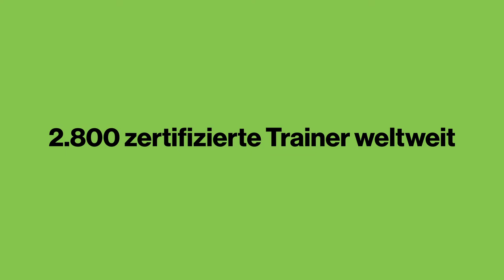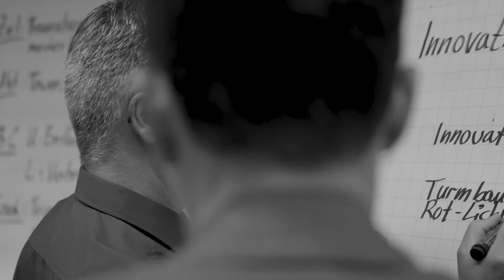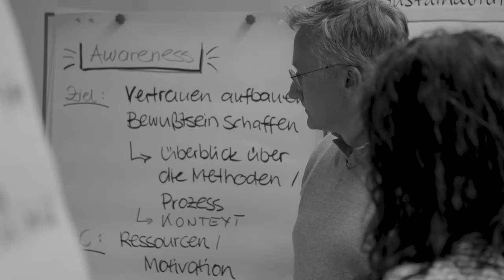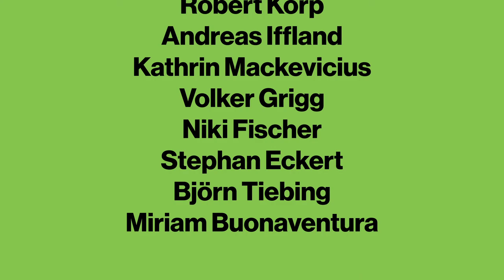Dale Carnegie Trainerausbildung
Jeder der qualifizierten TrainerInnen durchläuft einen intensiven ISO 9001 Zertifizierungsprozess der Dale Carnegie University. Eine jährliche Rezertifizierung unserer 2.800 Business Coaches ist Teil des globalen Dale Carnegie Training Qualitätsmanagements.

/dalecarnegietrainingdcdtraininggmbh